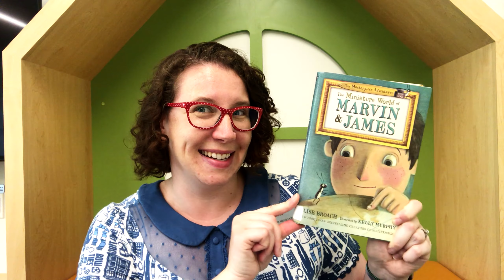Lake Villa District Library | First Chapter Friday with Ms. Lora | 7/31/2020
First Chapter Friday with Ms. Lora

A big thank you to Macmillan for allowing us to read the first chapter of this book for our First Chapter Friday video!

Book: The Miniature World of Marvin & James, Book 1 By Elise Broach
Illustrator: Kelly Murphy
Publisher: Macmillan